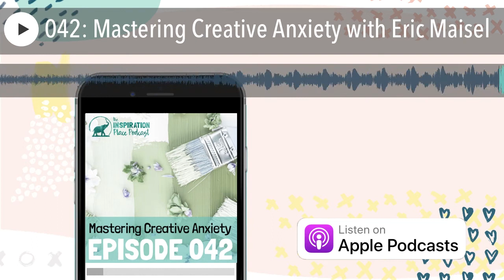042: Mastering Creative Anxiety with Eric Maisel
Managing anxiety is something that every creative person needs to do, and with me today is therapist and creativity coach Dr. Eric Maisel.

One of the anxiety management techniques that we talk about in this episode includes affirmations.

So, I’ve gathered up a brand new list of 10 affirmations to decrease creative anxiety for you to use in your meditation practice or to put in your art journal. To get your hands on this go

In this podcast, you'll discover... Lies we tell ourselves that mask our anxiety.
Why procrastination is an anxiety state.
Why creative people need to learn to deal with their anxiety rather than avoid or deny it.

🎤NEVER MISS AN EPISODE! If you loved this, I've got more inspirational episodes coming your way! And if you're feeling extra generous- leave me a review--

We've now made it SO MUCH easier for you to leave a review-- just pop on over BTW If you pop your Instagram handle at the end of the review, I'll even give you a shout out over on my IG stories!